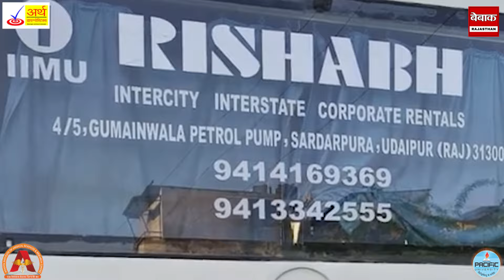Udaipur सांसद के खिलाफ धरना प्रदर्शन,एफआईआर दर्ज करने की मांग, नफरत परोसने के आरोप